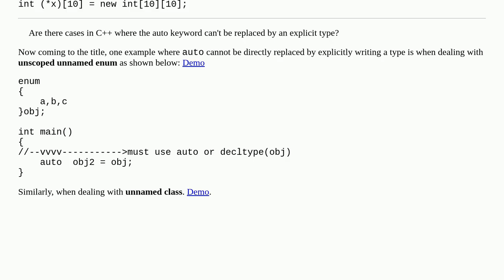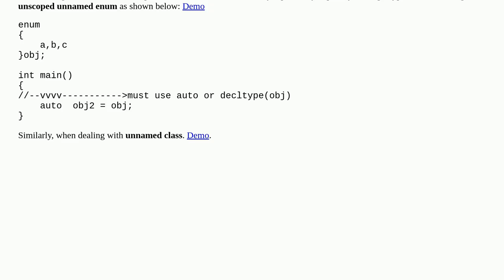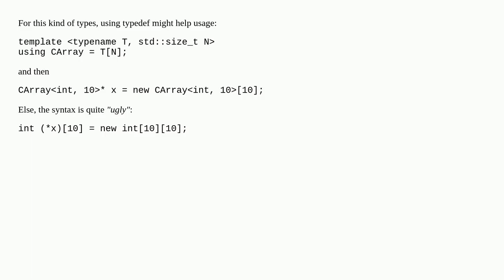Are there cases in C++ where the auto keyword can't be replaced by an explicit type?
A special thanks goes out to the community

  variable-types c++ c++20